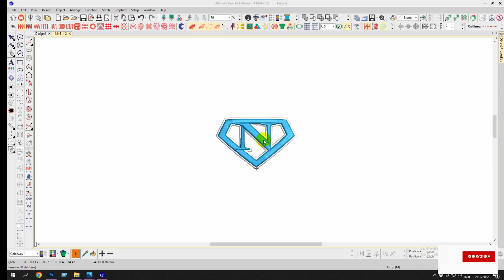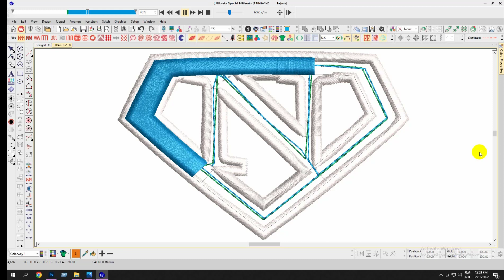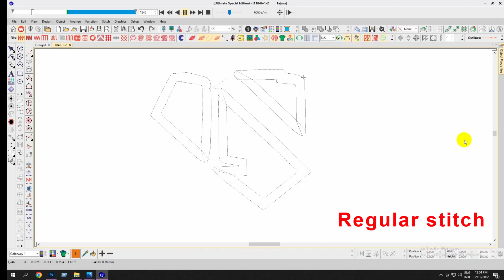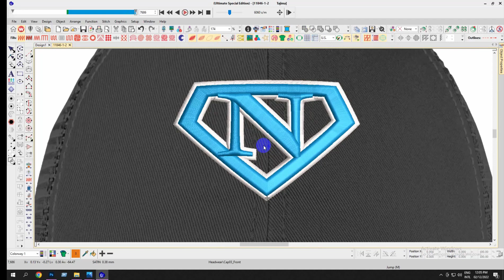Next Level Mentors 3d puff Embroidery logo for Cap